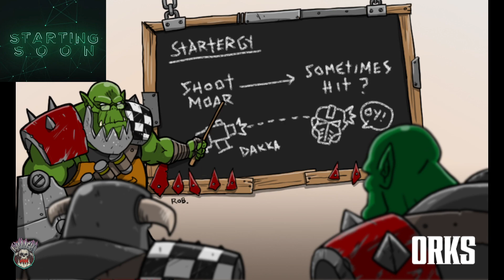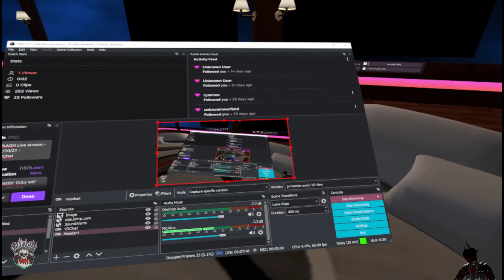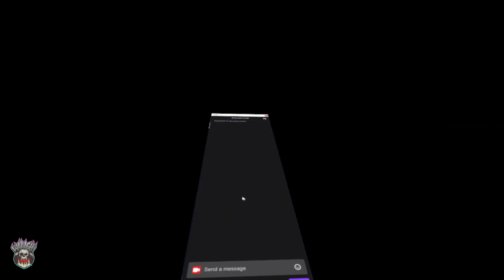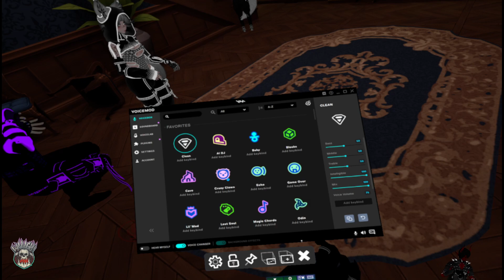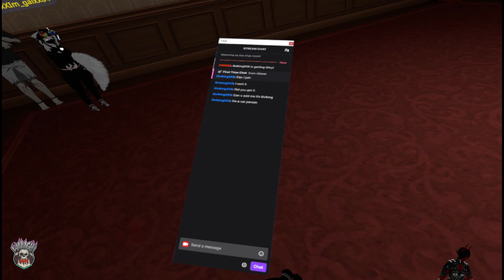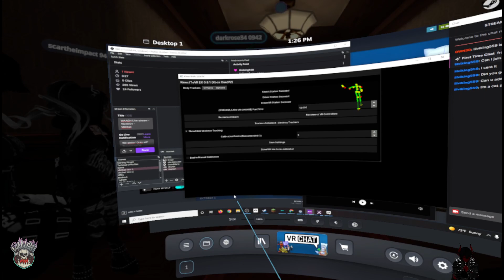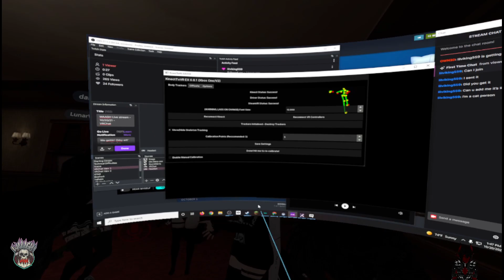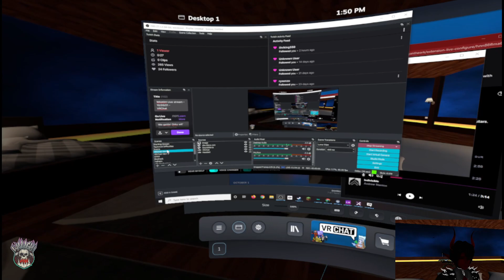WAAGH Live stream - 10/20/21 - VRChat